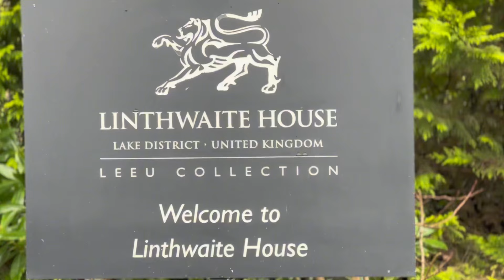LUXURY at Linthwaite House | Apple store help & glorious gifts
To be a part of the journey to help support the Sanctuary and our vision for the future head to our website (thefriesianexperience.org) or the links below:  If you enjoy our channel please consider SUBSCRIBING to help us reach a wider audience.